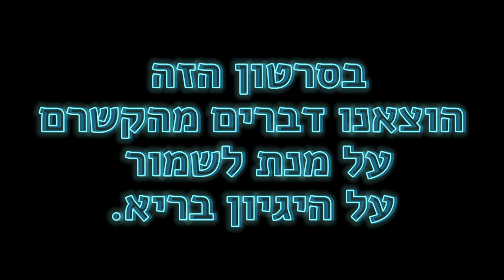דרך חייםI לחיות בדמיון זה טוב או רע? הרב יובל אשרוב.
בס"ד חודש ה׳תשפ״ג 2023

מה זה לדעת את המציאות? האם זה טוב לחיות בדמיון?

ראו בפרטי הערוץ הסבר מדוע החלטתי שחשוב לשתף את תפיסת עולמנו לצורך השראה.
[התחלתי דרך פירותנות נוזלית 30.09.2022]